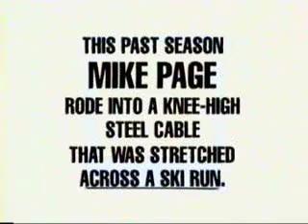transworld - true life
Transworld Snowboarding - True Life. Screwed up the edit and clips are in reverse order, with credits at the end